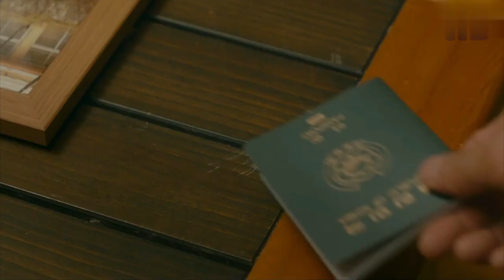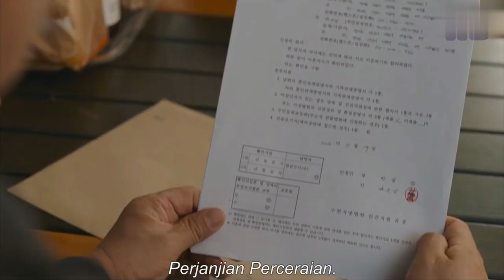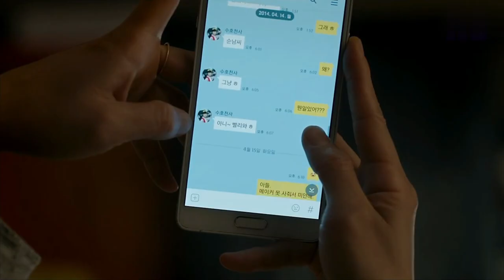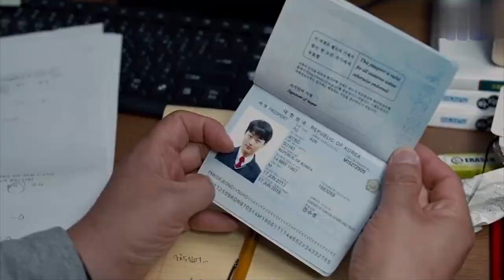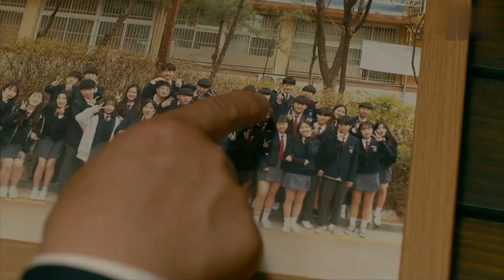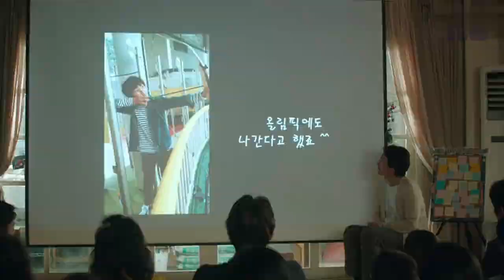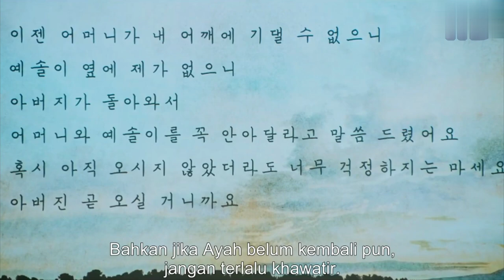alur film putra ku pergi begitu cepat II k-drama II sol kyung - guu, jeon do yeon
sebuah kisah tentang mereka yang tertinggal, Jung-il dan Soon-nam merindukan putra mereka, Su-ho, yang meninggal dalam kecelakaan yang mengerikan. Kerinduan keluarganya semakin kuat ketika hari ulang tahun Su-ho mendekat. Ulang tahun Su-ho tanpa Su-ho – keluarga dan teman-temannya berencana untuk mengumpulkan dan menyajikan kenangan khusus mereka tentang dia sebagai hadiah. Disatu hari dalam setahun, untuk mengenangnya bahwa “kami tidak akan pernah melupakan anda”.